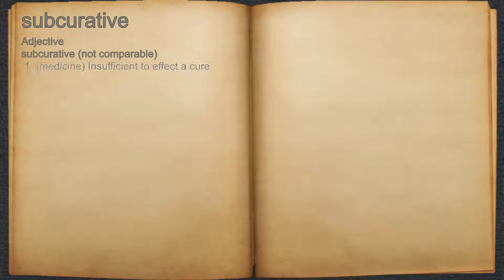What does subcurative mean?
A spoken definition of subcurative.

Intro Sound:
Typewriter - Tamskp